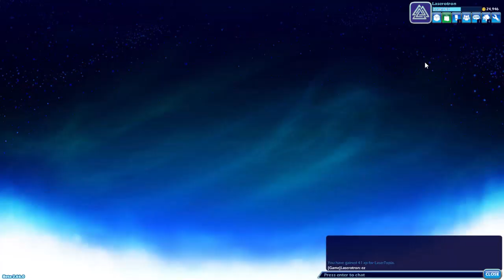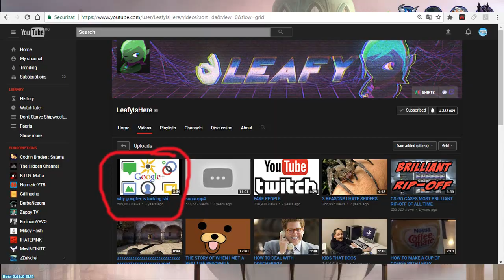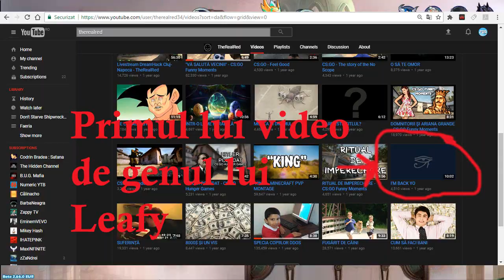Despre video-ul legat de MaxINFINITE si Pisica MiauMiau.Il copiez pe TheRealRed ?!?!?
Toate informatiile le aveti in descriere :

Program :
Luni – 17:00
Marti – 19:00
Miercuri – 17:00
Joi – 18:00-19:00
Vineri – 17:00
Sambata – 15:00
Duminica – 15:00

Alte lucruri :
- Videoclip filmat cu OBS si (uneori) randat cu Power Director 14
Cu ce ma puteti ajuta ?

intended"

I have no ill with the people I make videos about. These are purely for entertainment and I don't want anyone to spread hate towards the people that I am ranting about sarcastically.